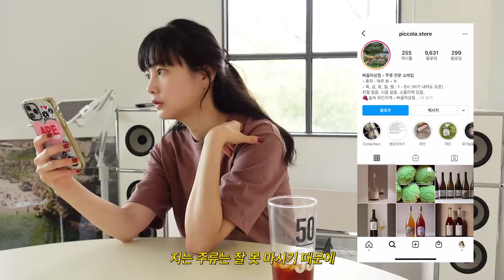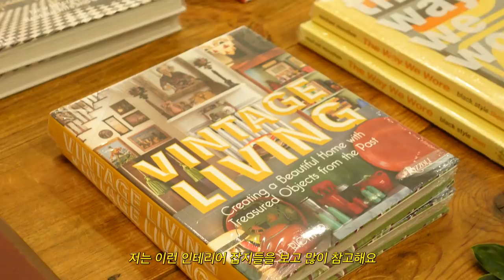VLOG | 설날 선물 쇼핑, 유기견 임시보호 시작했어요🐶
안녕하세요, 승늉이 여러분~!

설날을 앞두고  설 선물도 준비하고
요즘 임시보호하고 있는 강아지 가족도 돌보며
보내는 저의 일상입니다.

엄마 러브 그리고 아가들 3
따뜻한 가족을 찾는 그날까지! 화이팅!

우리 승늉이들 모두 건강하고
사랑하는 마음을 전할 수 있는
명절 보내시길 바랄게요!💛

MUSIC

🎶OTE - Wannabe

🎶Redeemin' - Fica Frio Amigo

🎶Malena Stark - Show Me the Way to Somewhere

🎶OTE - When All Is Done (Instrumental Version)

🎶Vern Matz - cityscapes